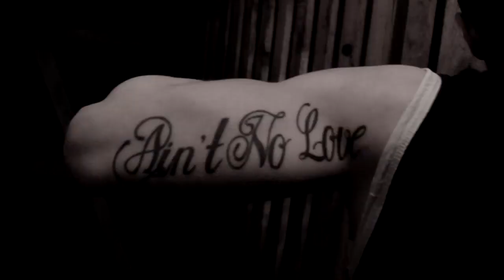Mihilow,LMR - Nastavljam [OFFICIAL VIDEO] SPOT (WATCH HD)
Nemojte kačiti video na svoje kanale.
VIDEO by LMR/La Blejaz Production
KAMERA by Vuk Sekjuriti
BEAT by Mixa
MUSIC PRODUCTION by Mixa @Flame Audio/Studio
LYRICS by Mixa,LMR

Oficijalni spot za pesmu Mixa,LMR- Nastavljam!!Uskoro text i download link!

Hvala Flejmu na svemu!Hvala Vuku Sekjuriti sto nas je snimao!Hvala drugarima iz bloka sto su pomogli oko spota!Hvala svima na podrsci!!prijatno..